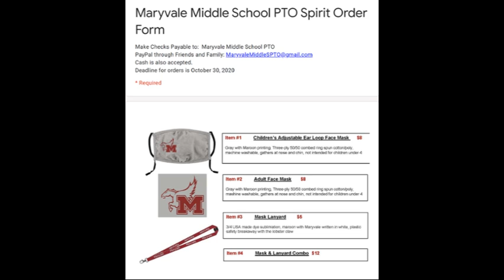Flyer News 10 22